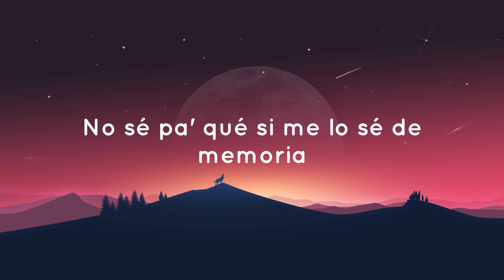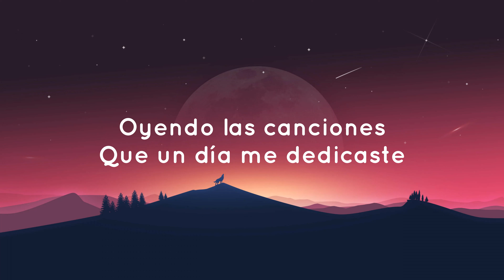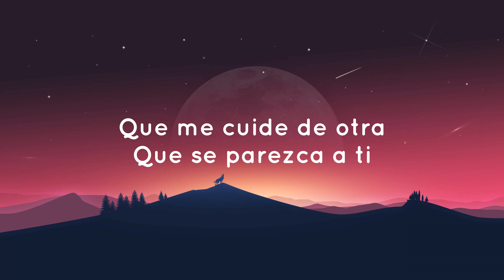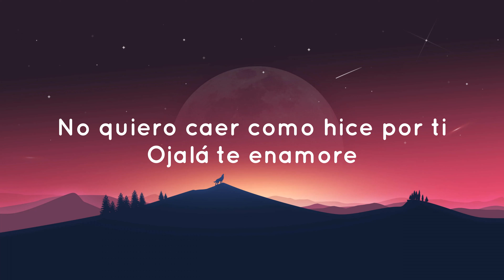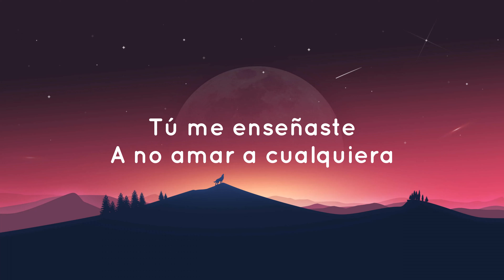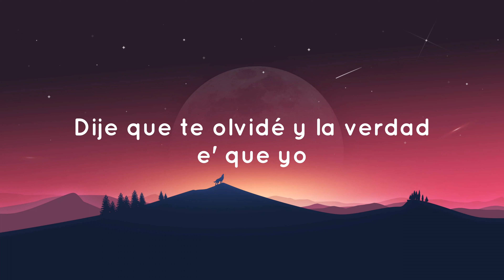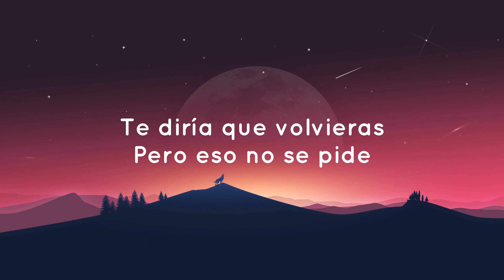🟠 Manuel Turizo - La Bachata (Letra/Lyrics)